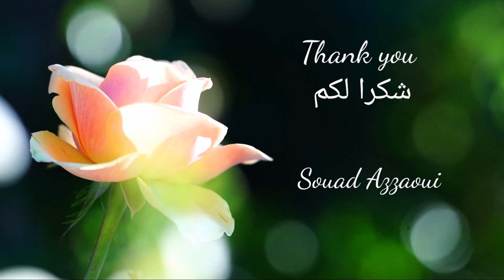ليك رشمة جديدة وساهلة وأنيقة فالمنظر